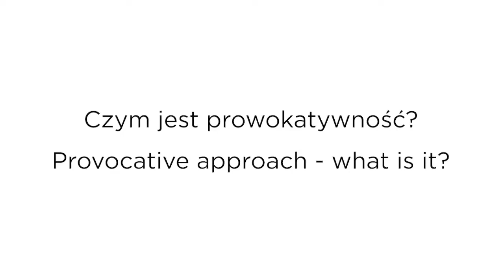Czym jest prowokatywność? - odpowiada Dr Charlotte Cordes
W tym wywiadzie online, Dr Charlotte Cordes, córka Dr Noni Höfner, odpowiada m.in. na pytania czym jest dla prowokatywność i w jaki sposób łączy prowokatywność z improwizacją w swojej praktyce coachingowej.

DR CHARLOTTE CORDES (z domu HÖFNER)
Coach, trener i konsultant. Dodatkowo prowadzi praktykę doradczo – terapeutyczną dla par. Jest ekspertem w zakresie Systemowej Pracy Prowokatywnej, Stylu Prowokatywnego oraz technik improwizacji. Jako córka dr Noni Höfner, dorastała w atmosferze Stylu Prowokatywnego dzięki częstej obecności Franka Farrellego w domu Höfner, w latach 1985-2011. Przez dziesiątki lat otrzymała sposobność wnikliwego zapoznania się z tym sposobem komunikacji – zarówno w teorii, jak i praktyce. Ukończyła studia na kierunku Komunikacja i Psychologia uzyskując stopień magistra oraz doktorat w zakresie badań dotyczących „Infotainment”. Od roku 2000 Charlotte Höfner prowadzi warsztaty i wygłasza wykłady na temat Stylu Prowokatywnego (ProSt) i Prowokatywnej Pracy Systemowej. Ponadto oferuje coaching oraz udziela porad psychologicznych, łącząc w umiejętny sposób techniki prowokatywne z elementami improwizacji. Grupami docelowymi jej warsztatów i wykładów są między innymi lekarze i psychoterapeuci, firmy z branży IT, wydawnictwa, koncerny branży elektronicznej, doradcy przedsiębiorstw, koncerny farmaceutyczne, firmy ubezpieczeniowe, banki, szkoły i organizacje społeczne. Prowadzi warsztaty i seminaria improwizacyjne dla menedżerów, coachów, trenerów, terapeutów i innych osób, bazując na założeniach oraz technikach improwizacji. Przez ponad 15 lat występowała z grupą teatru improwizowanego …eff (“ecstasy für arme” czyli “ekstazy dla biednych”), którego jest współzałożycielką. Aktorka i współzałożycielka grupy improwizacyjnej „Impro Goes Loose”. Współzałożycielka i piosenkarka w zespole wokalnym. Członek Instytutu Consultingowego k.l.i.c. W latach 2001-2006 była moderatorką w lokalnej stacji telewizyjnej w Monachium, dla której wyprodukowała program komediowy TefaU. Nauczycielami sztuki improwizacji dla dr Charlotte Cordes byli i są między innymi: KEITH JOHNSTONE (Kanada), GASTON (Monachium), JOHN HUDSON (Nowa Zelandia), DOUG NUNN (USA), FRANK FARRELLY (USA), jak również aktorzy monachijskich teatrów improwizowanych Fastfood, Tatwort oraz Isar 148. Książka „Odwaga do improwizacji”, którą napisała dla trenerów, coachów i konsultantów (doradców) została wydana w Polsce przez Wydawnictwo Provocare.

Najbliższy warsztat z Lotte organizowany przez Provocare odbędzie się w Warszawie (a dla tych, którzy nie mogą dojechać będzie możliwość uczestnictwa online) 22-24 kwietnia 2022.

Montaż filmu: Aleksander Kwapień
Tłumaczenie: Dominika Stróżyńska